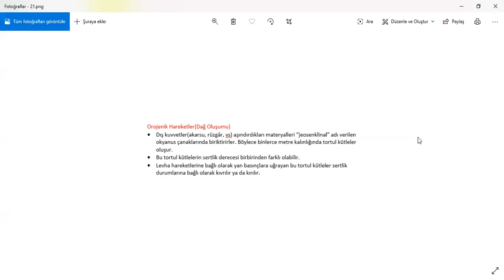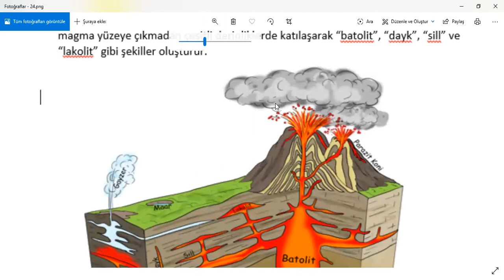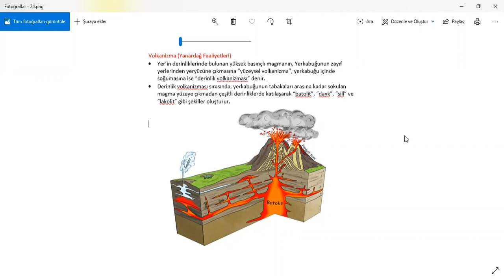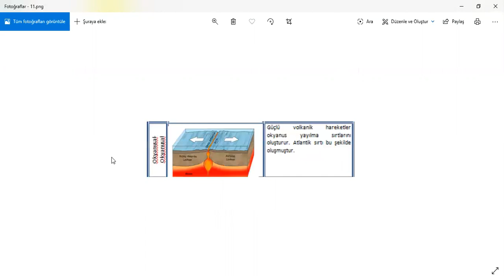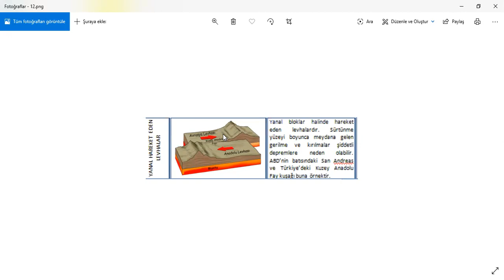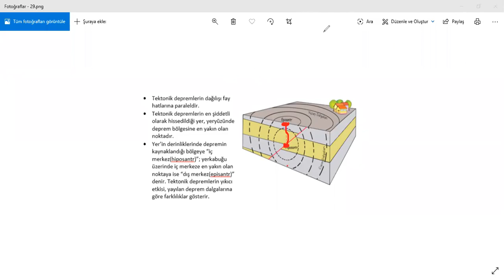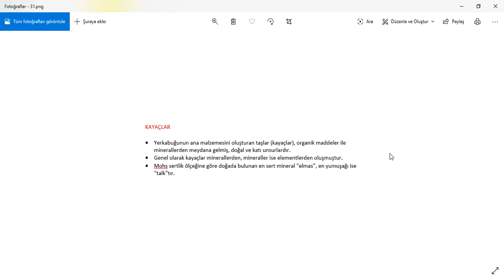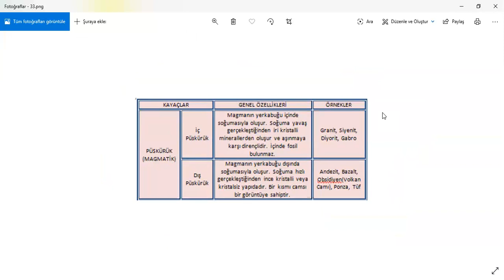MEHMET ÖZEN / OROJENİK HAREKETLER / DAĞ OLUŞUMU